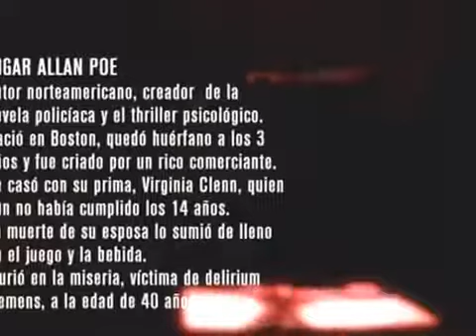television / cuentos de terror con Alberto Laiseca/ el corazon delator de Edgar Allan Poe (2002)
Cuentos de terror con Alberto Laiseca es una producción para el canal de tv paga I-SAT del año 2002, que vamos a revisar como un ejemplo de la relación entre televisión y literartura.  Con una gran creación de atmósfera lograda con muy pocos elementos, los capítulos consiguen cautivar la atención del espectador por medio de la soberbia e inquietante interpretación del escritor argentino Alberto Laiseca.  En este capítulo, "El corazón delator"  de Edgar Allan Poe, cuento publicado por primera vez en el año 1843.